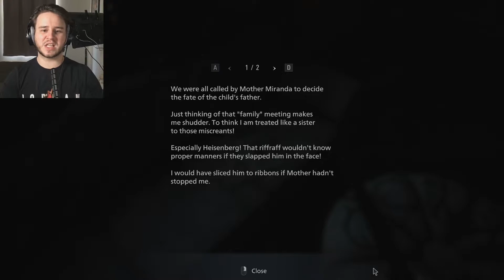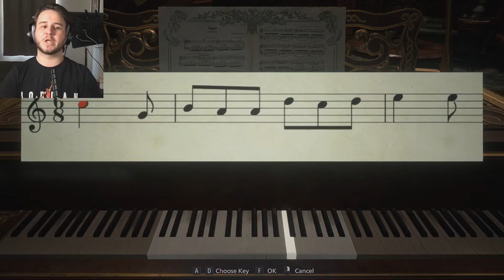Lady Dimitrescu Getting Furious! | Resident Evil: Village - Part 4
We are getting in touch with Lady Dimitrescu's daughters and our milady doesn't like it. Like.. She doesn't really like it. It's like a whole relationship. We get in love, we get angry with each other, and then it's going into madness. But we can go through I know we can.